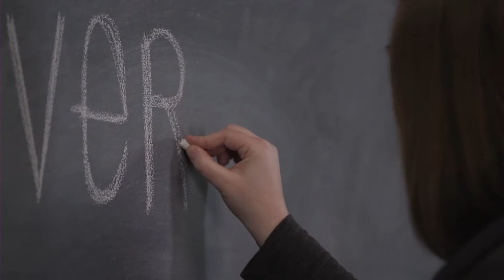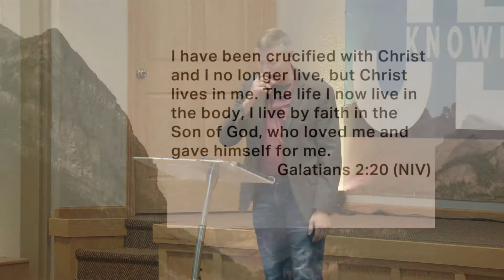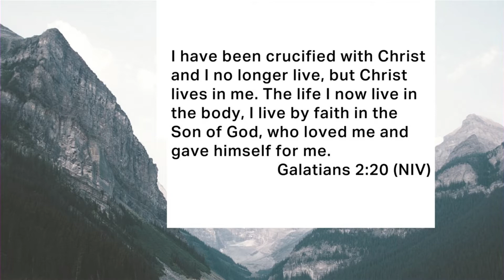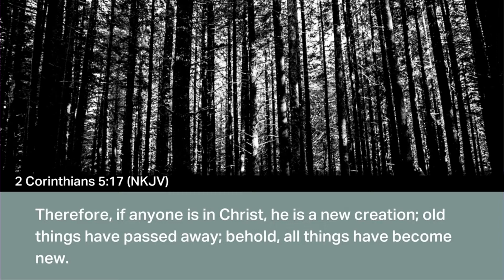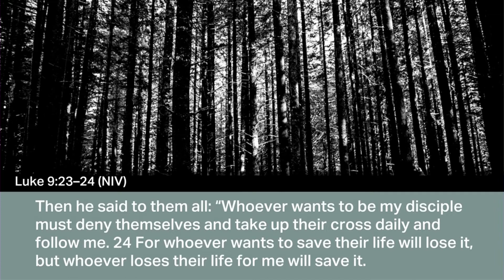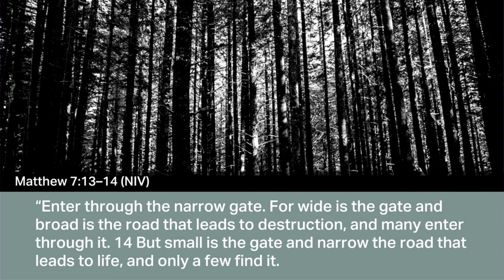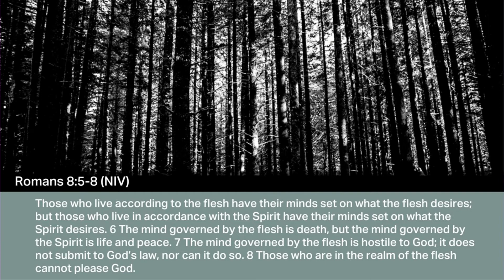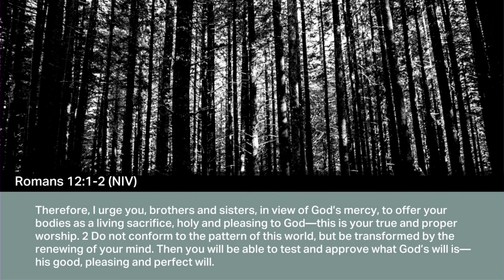Growing In Jesus - Next Level Discipleship Pt. 5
Here is something important that I want you to consider: ALL LIVING THINGS GROW. That growth happens when all the right “ingredients” are present to make growth happen.